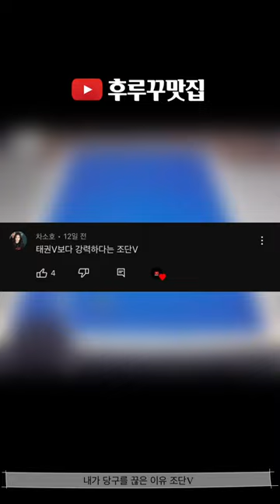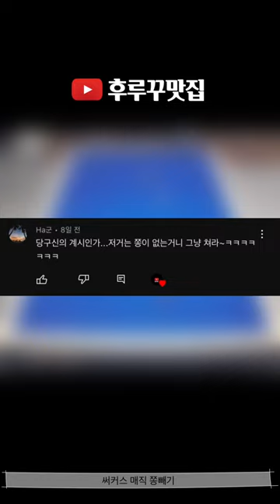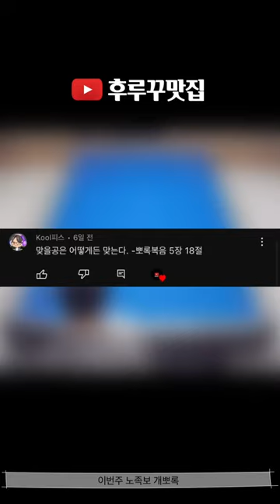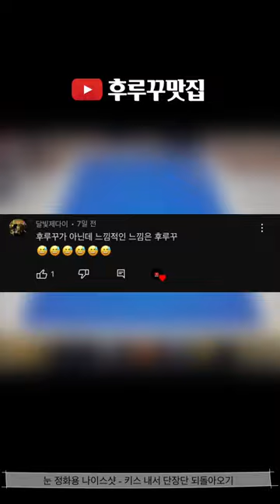후루꾸 대환장 파티 Vol 100